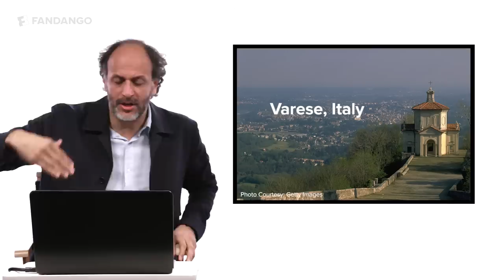Suspiria's Director Breaks Down Dakota Johnson & Tilda Swinton's Dance Lesson Scene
Director Luca Guadagnino gives a shot-for-shot breakdown of a dance training scene between Dakota Johnson and Tilda Swinton from his sinister horror remake of 'Suspiria'.

'Paralyzed by Fear', 'Fear Factor 100', 'Orchestra Hit V', 'Orchestra Hit V1', 'Crisis Management' by SuperFX